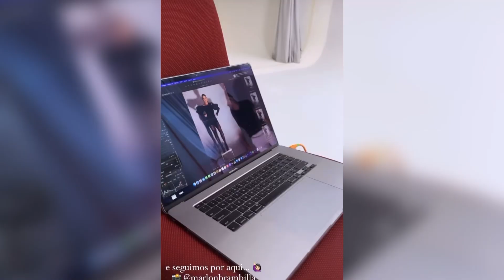Andressa Suita toda PRODUZIDA e “ATRASADA” para o show do Gusttavo Lima em Urussanga-SC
Andressa Suita apareceu toda produzida e encantou os fãs indo para o show do marido Gusttavo Lima meio atrasada, mas toda empolgada